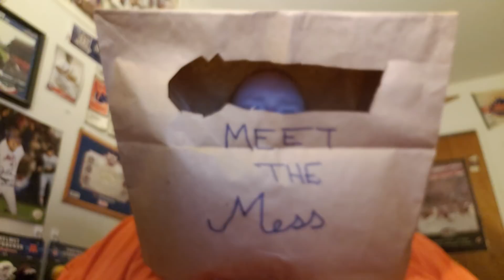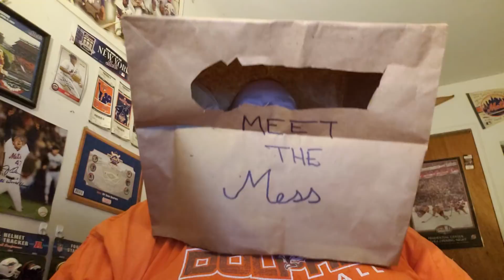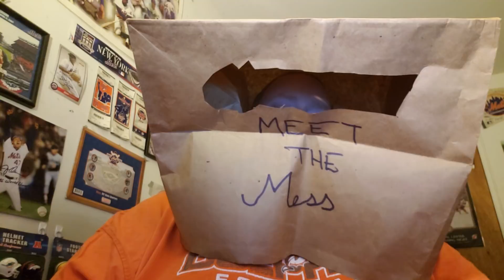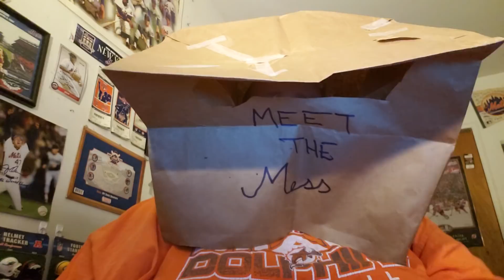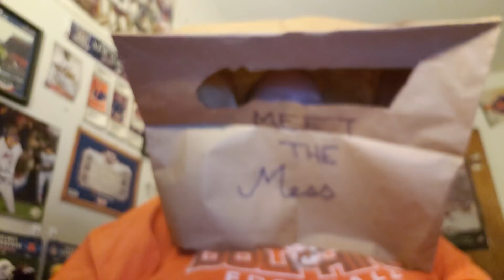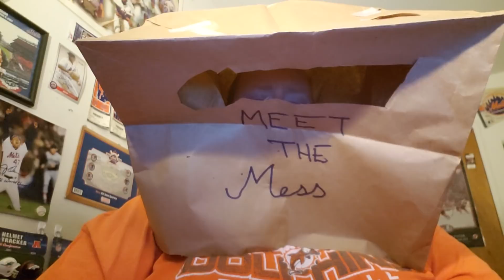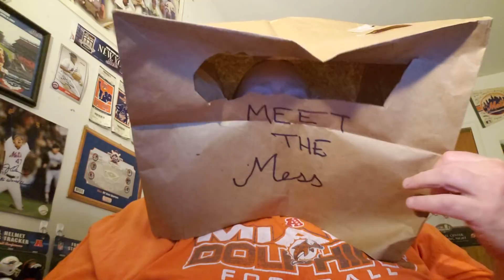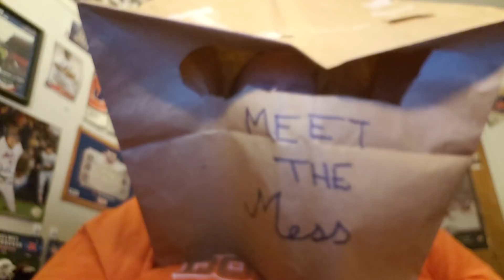Tank's Vlog August 1, 2018